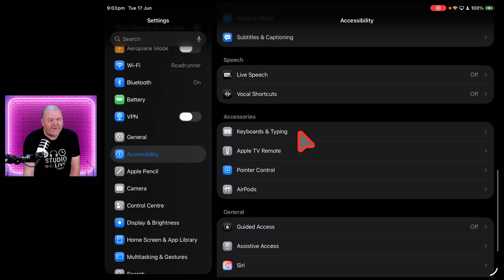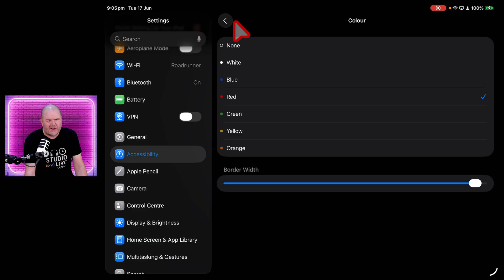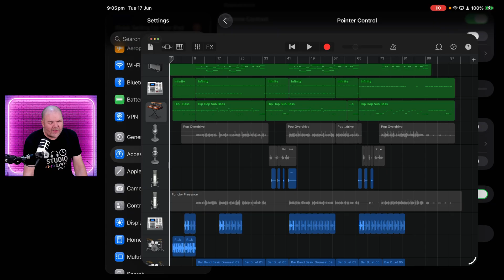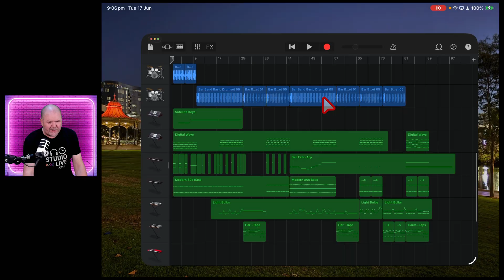How to set up the MOUSE POINTER in iPadOS 26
iPadOS 26 has replaced the old "blob" with a shiny new mouse pointer arrow. Here's how to use it.